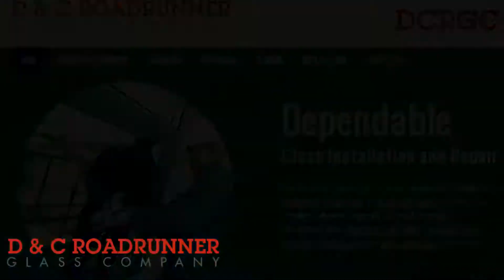D & C Roadrunner Glass Co Tracy CA Glass Repair Sales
Free estimate. Fast turnaround times. Commercial storefront glass. Automotive glass. Screen repair. Glass display cases. Commercial Glass. Commercial Store Fronts. Commercial Doors and Hardware. SEE MORE. Custom Shower Doors. Sliding Glass Doors. Dual and Single Pane Windows. Mirrors and Table Tops.

No matter your needs or project, D & C Roadrunner Glass Company has the skills and tools to offer you customized glass solutions. Whether you are building a cabinet , looking for a custom mirror for a bathroom, or looking for repair or replacement of auto glass, count on us to deliver every time out.

New installation
Glass repair
Parts
Door replacement and repair
Interior glass
Partitions
Glazing

Since the entrance to your facility serves as your customer's first impression of your company, your storefront glass should also represent your company's image.

Let us revolutionize the way your business is perceived with custom-installed, new or repaired glass work handled by experienced professionals.

Window replacement
Vinyl retro-fit windows
Broken windows
Fog-up dual panes
Window repair
Dependable services for your home
Quality bathroom and bedroom glass
Call and Ask Us About Our Valuable Warranties
Enjoy the hometown friendliness by working with a small, locally owned and operated company.
Window installation
Window hardware and parts
Insulated glass
Glass shelving
Mirrors
Shower doors
Club enclosures
Frameless shower doors
Shower door parts
Shower glass replacement
Mirror glass replacement
Wardrobe installation and repair
Count on our quality brand names
Cardinal Shower Enclosures
Contractors Wardrobe
Millennium Shower Doors and Shower Enclosures
CRL Showers
Milguard Windows
Gealan Windows